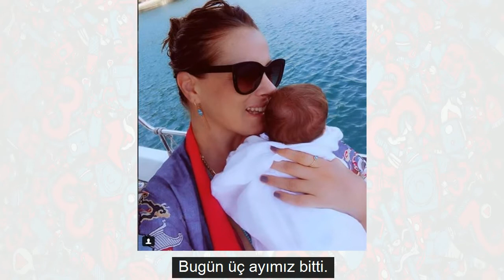Doğa Rutkay ilk kez ikizlerinin yüzünü gösterdi